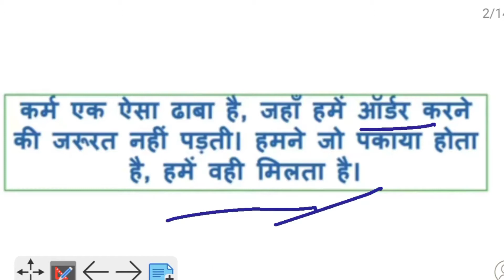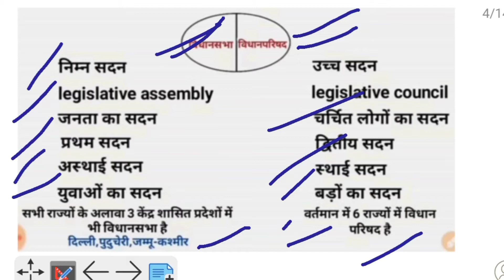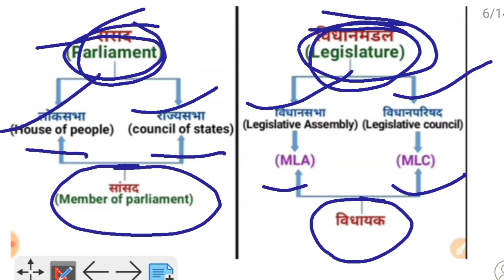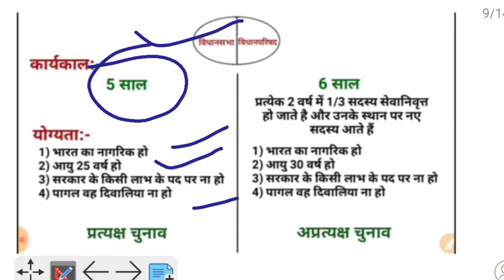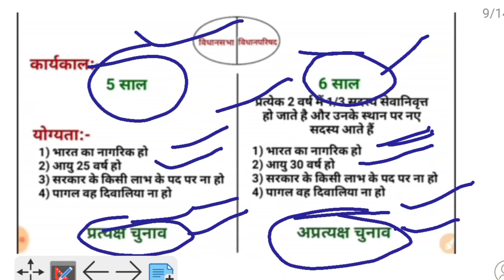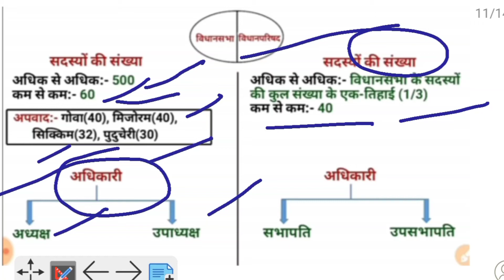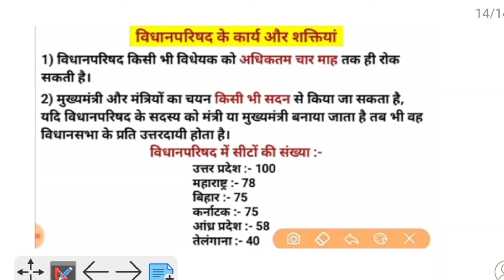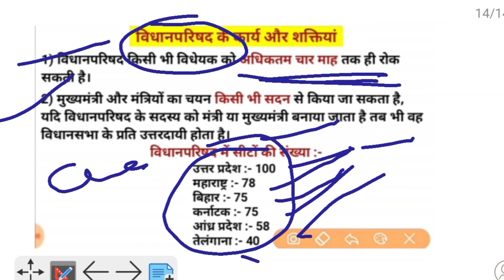Indian polity and Constitution. भारतीय संबिधान || part-8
Help. dosto suagat h apk astudy with mushahid channe la mai ap sab se nivedan h video ko jaida jaida share kre and channel ko subscribe kre. is video mia indian polity ke age ke bhage ko btaya gya h.